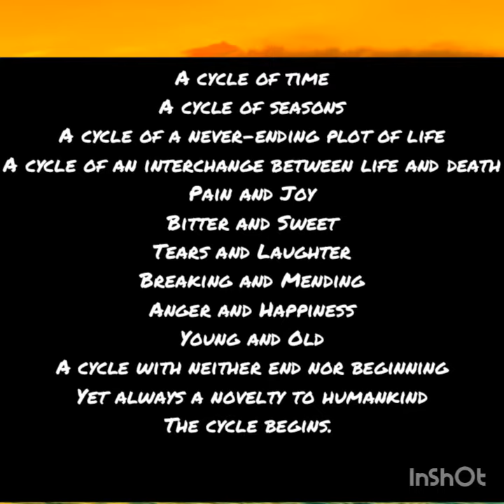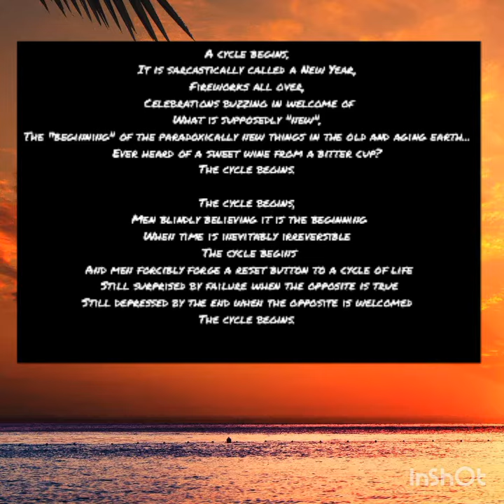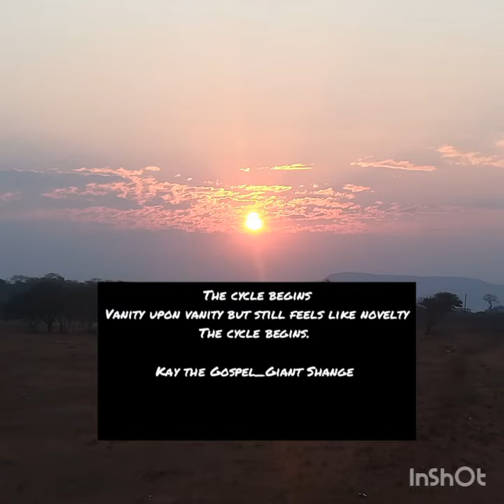A cycle of time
Created by Kay the Gospel _Giant Shange